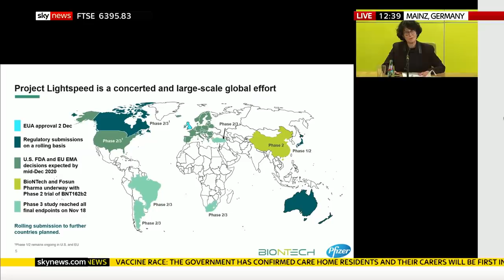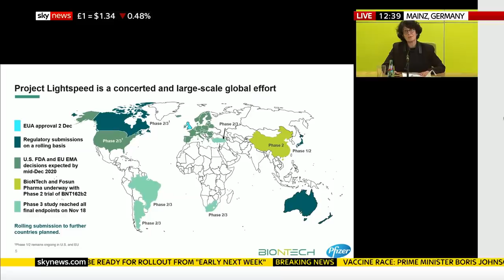BioNTech outlines 'Project Lightspeed', their race for a coronavirus vaccine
The originator of the Pfizer coronavirus vaccine, BioNTech, has given an outline of the development of the vaccine through 'Project Lightspeed'.

Özlem Tűreci, Chief Medical Officer at the firm, stressed the thorough nature of engineering and testing over 11 months, and how the clinical trial process was accelerated.

and download our apps